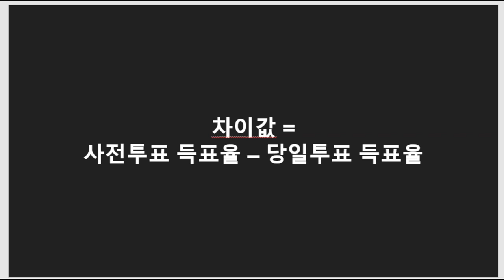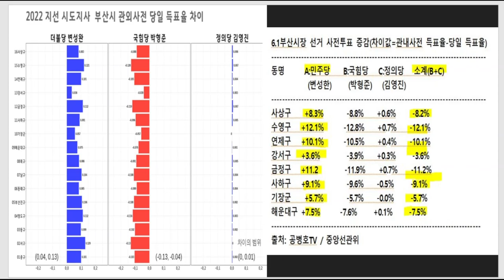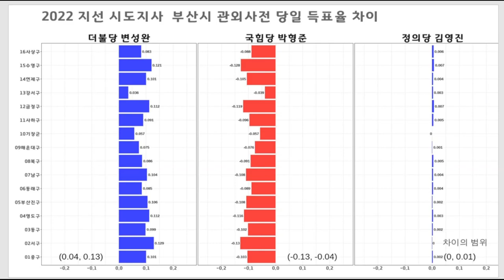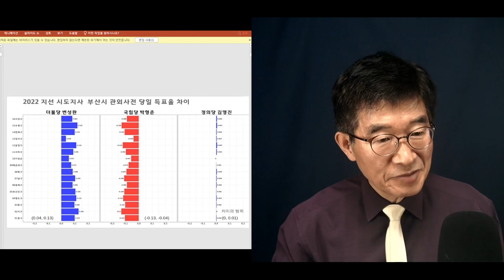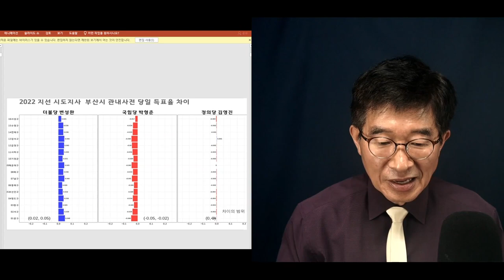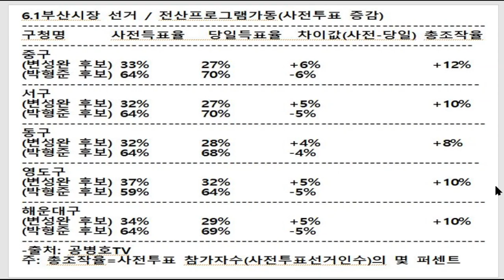부산사람들, 갖고 놀다 / 6.1부산시장 선거, 엉망진창 / 선거구마다 사전투표 참가자수의 8~12% 개입 / 서울 12~18%보다 가볍고, 4.15총선 25%보다 [공병호TV]